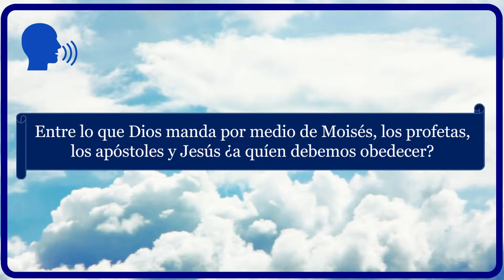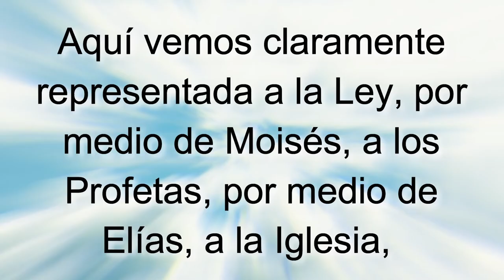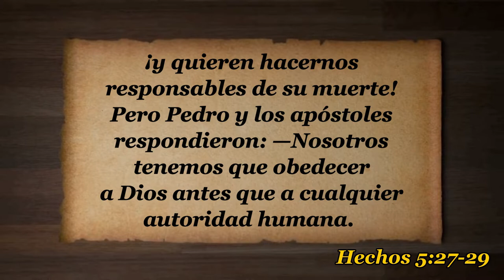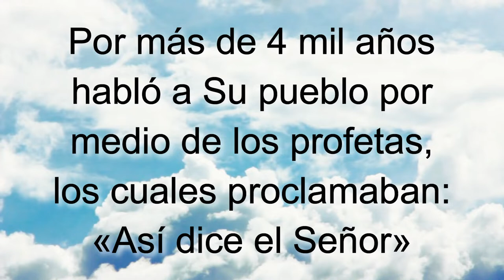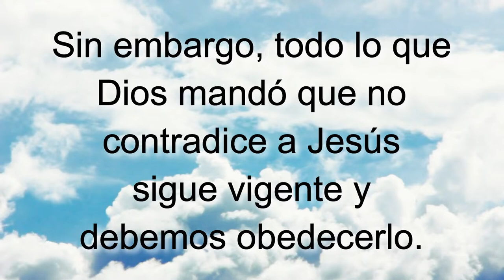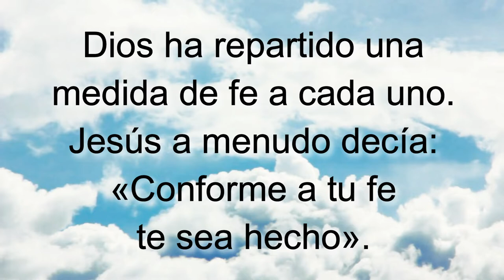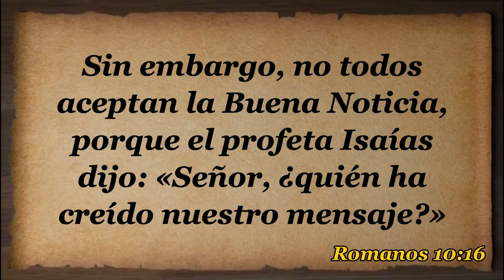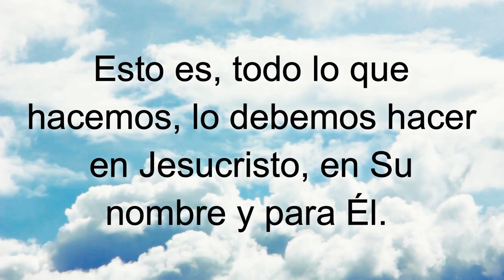D70 A quién debemos obedecer EXPLICADO Módulos EAJ M7L1 Jesucristo MODULO 7 LECCION 1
INDICACIONES PARA EL INSTRUCTOR:

A fin de estar bien preparado para impartir esta lección utilizando el video "D70 A quién debemos obedecer INSTRUCTOR":

1. MIRA este video para tomar ideas de las respuestas a las preguntas y explicaciones que tendrás que dar (toma notas y agrega ilustraciones, experiencias, testimonios personales, etc.)

2. Imprime la LECCIÓN EN PDF, RELLENA los espacios en blanco a medida que ves el video y REALIZA las tareas al final (enlace al final).

3. RESUELVE el FORMULARIO EN LÍNEA.

Subiendo...

Descargar video en MP4 desde Google Drive:
Subiendo ...